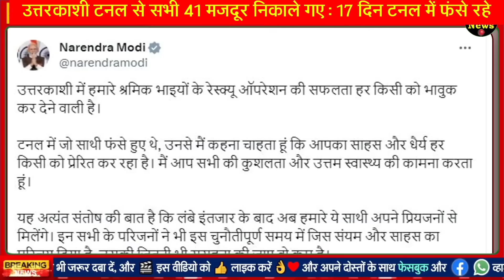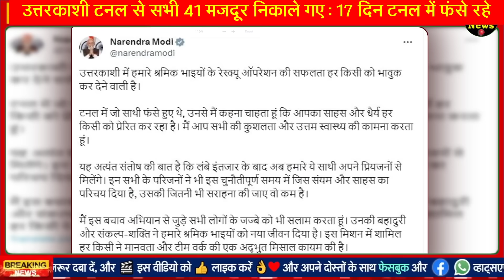उत्तरकाशी टनल से सभी 41 मजदूर निकाले गए, 17 दिन टनल में फंसे रहे- निकलते ही क्या बोले Video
LIVE उत्तरकाशी टनल से सभी 41 मजदूर निकाले गए:7.50 बजे पहला मजदूर बाहर आया, 17 दिन टनल में फंसे रहे

उत्तरकाशी टनल से सभी 41 मजदूर निकाले गए: 7.50 बजे पहला मजदूर बाहर आया, 17 दिन टनल में फंसे रहे

400 घंटे बाद सिल्क्यारा सुरंग में फंसे 41 मजदूरों को बाहर निकाला, देखते ही लोग रो पड़े

उत्तरकाशी टनल से रेस्क्यू के बाद 41 मजदूरों को ले गए अस्पताल, होगी स्वास्थ्य जांच

सुरंग से सुरक्षित बाहर आए 41 मजदूर, एक-एक लाख की आर्थिक सहायता देगी सरकार

मजदूरों के बाहर निकलने से पहले PM मोदी ने CM धामी को लगाया फोन, टनल में फंसे श्रामिकों के लिए कही ये बात